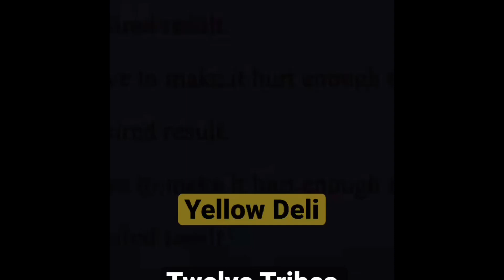Pravda o sektě 12 kmenů u Mšeckých Žehrovic a Skalné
V prosinci 2023 mi smazali původní účet na Youtube s 10 tisíci sledovateli a 2000 videi, natočenými během posledních 12 let. Část obsahu se podařilo zálohovat na Odysee

HeroHero mi byl smazán také. Za vším stojí vytrvalé úsilí sekt nahlašovat můj obsah. Stahujte a nahrávejte toto video dál, dokud tu je a dokud není smazáno.
Jsme v tom spolu. váš "Zlý antikultovní aktivista" Jakub